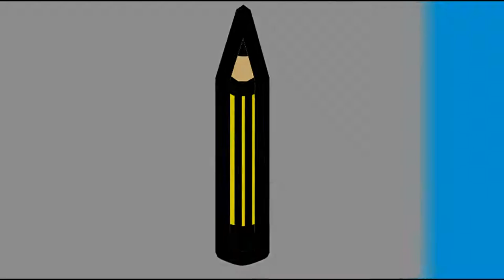CLOG #2: Lamp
The second CLOG is FINALLY out.
Also for those who have not noticed most of the final toons are not on here anymore. They are now on a separate channel made for finished toons only which can be found